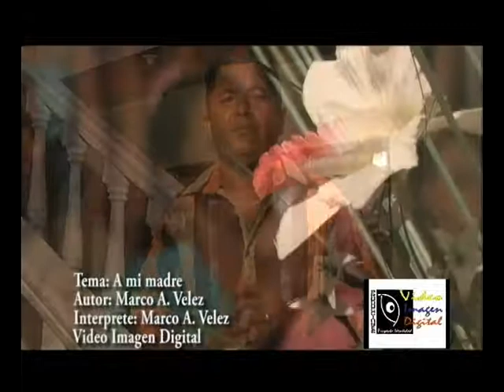A mi Madre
Autor marco antonio Velez